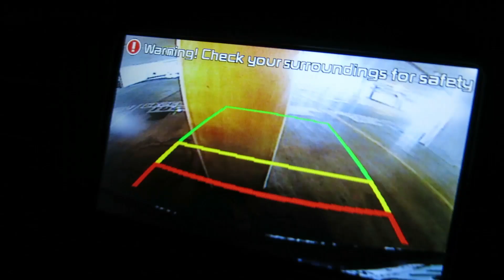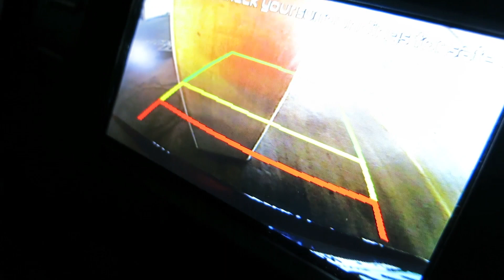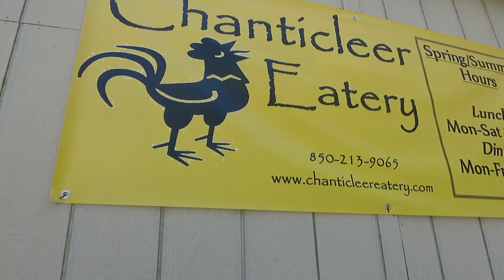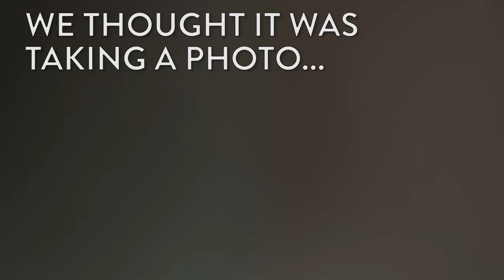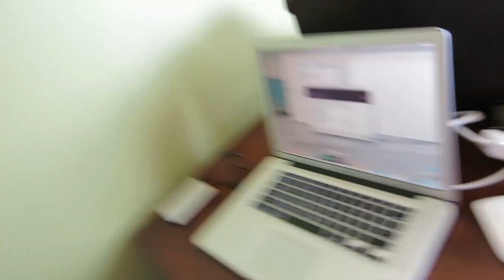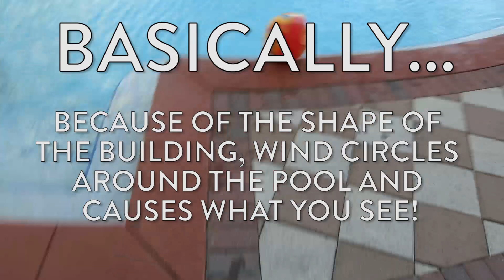EXPLORING FLORIDA'S 30A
o-o-o-o-o-o-o-o-o-o-o-o-o-o-o-o-o-o-o-o-o-o-o-o-o

o-o-o-o-o-o-o-o-o-o-o-o-o-o-o-o-o-o-o-o-o-o-o-o-o

o-o-o-o-o-o-o-o-o-o-o-o-o-o-o-o-o-o-o-o-o-o-o-o-o

o-o-o-o-o-o-o-o-o-o-o-o-o-o-o-o-o-o-o-o-o-o-o-o-o